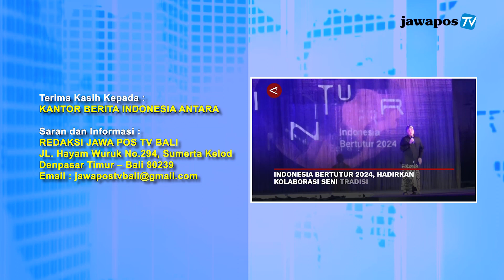ROYAL REGANTRIS KUTA SUKSES SELENGGARAKAN MAKING BED COMPETITION 2024 || BERANDA NUSANTARA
KOMPETISI MERAPIKAN TEMPAT TIDUR ATAU MAKING BED COMPETITION DUA RIBU DUA PULUH EMPAT, DI GELAR PADA KAMIS DELAPAN AGUSTUS DUA RIBU DUA PULUH EMPAT, DI BALLROOM HOTEL ROYAL REGANTRIS KUTA, JALAN BAKUNG SARI NO.110 KUTA. KOMPETISI YANG DIIKUTI OLEH KALANGAN PELAJAR DAN PROFESIONAL INI DITUJUKAN UNTUK MELIHAT KOMPETENSI PESERTA DALAM TUGASNYA MERAPIKAN TEMPAT TIDUR, KARENA KEAHLIAN TERSEBUT DIBUTUHKAN DAN HARUS DIMILIKI DALAM DUNIA PROFESIONAL